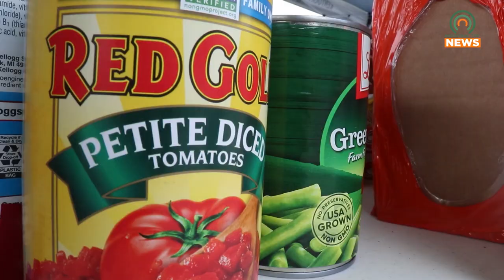Power Up the Pantry Food Drive Held in Pikeville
American Electric Power and God's Pantry Foodbank teamed up for their fourth Power Up the Pantry Food Drive on Thursday, September 14, 2023.